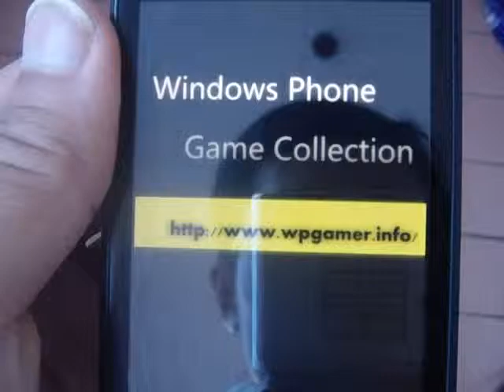Windows Phone Game Inflexiball Review